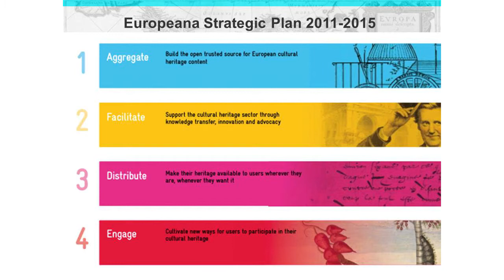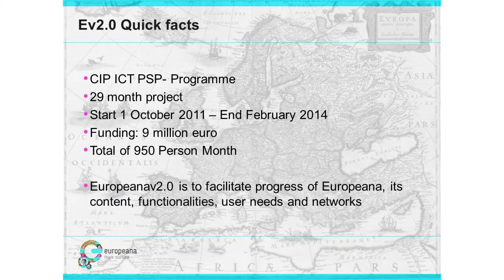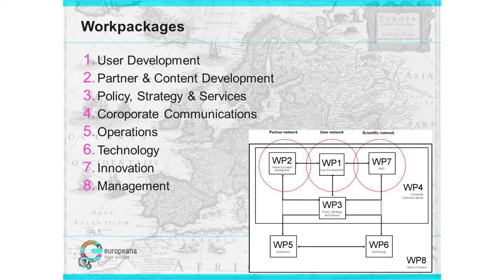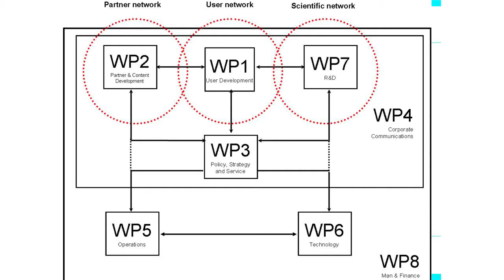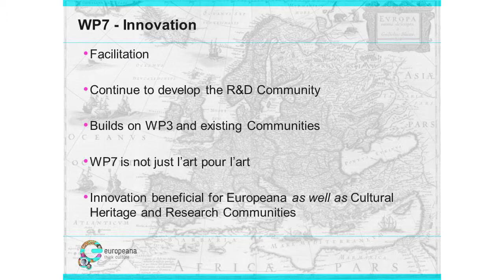Europeana v2.0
Lizzy Komen